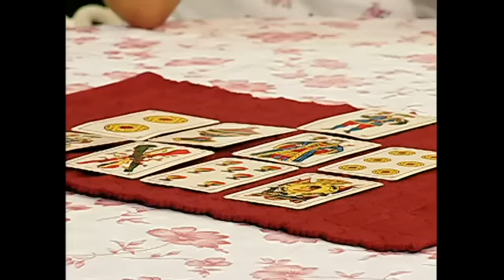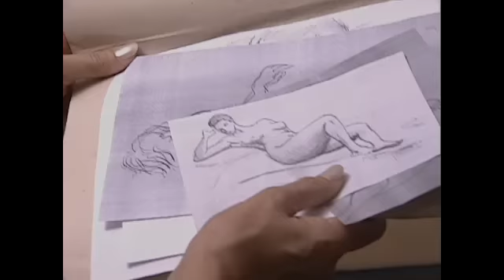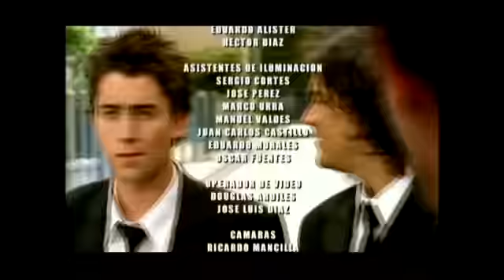Capítulo 4 | Machos